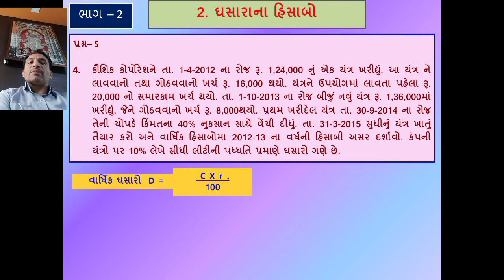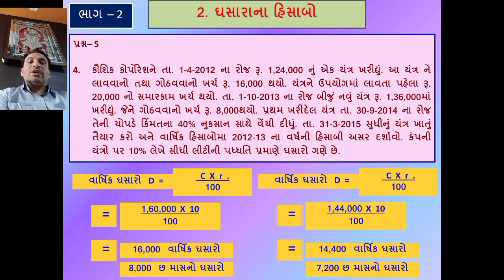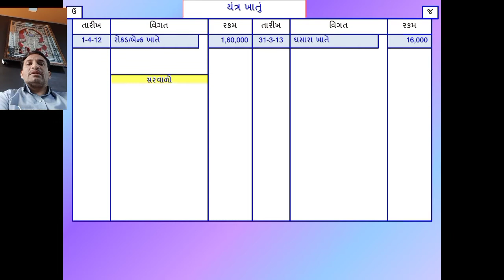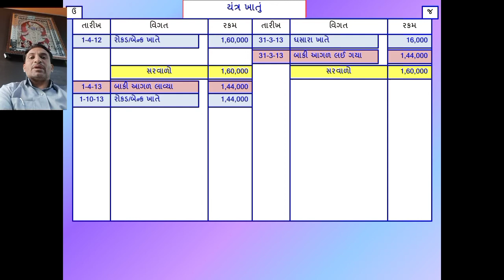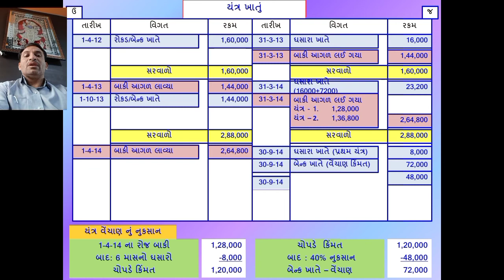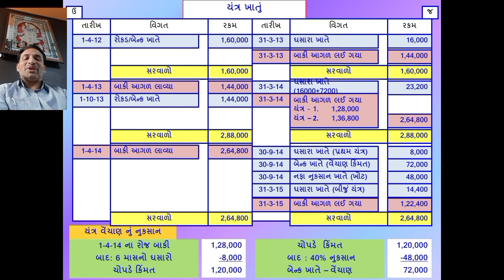STD 11 Commerce Account Part 2 Chapter 2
સ્વાધ્યાય પ્રશ્ન નંબર - 5 ( 4 )